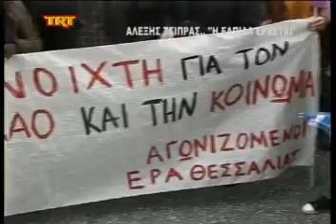Α Τσίπρας η ελπίδα έρχεται